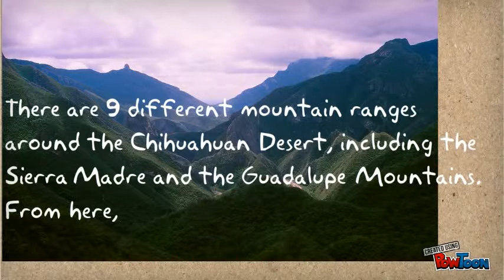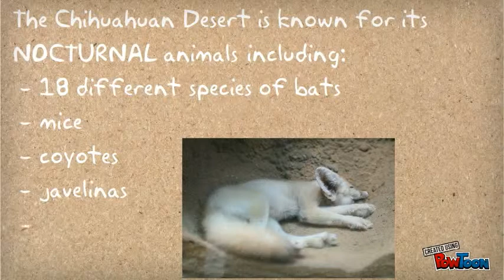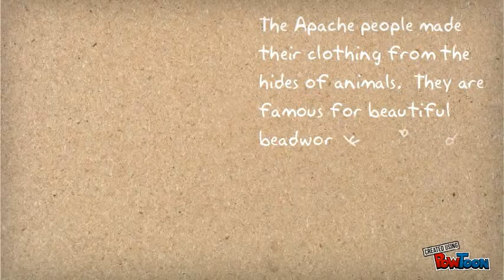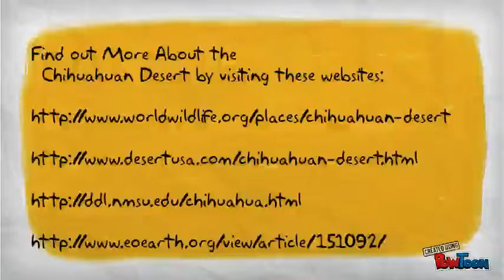Chichuan Desert - Virtual Field Trip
Desert virtual field trip presentation for the Chichuan desert created by 4th and 5th grade students working on this project